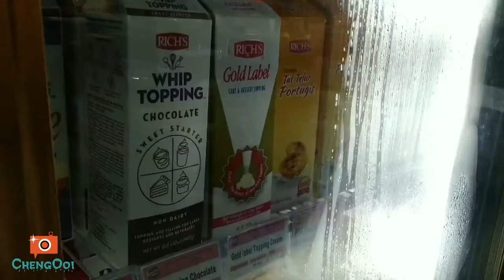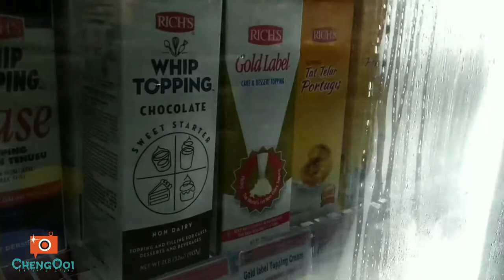美食篇【Vlog233】: 被感染后的吉打 第16集 之 吃遍吉打 EP 1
探店 :
~ 老福建饭馆
~Rumah Aor
~ 正宗泰式火锅
~Yumi Food Bakery Ingredients House
~Diem Bakery
~Mix